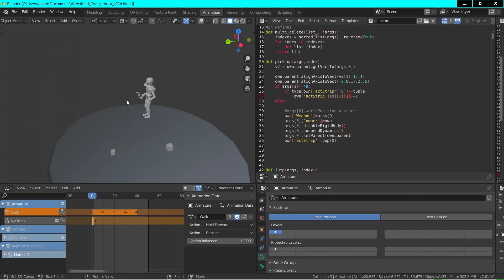Pick up state is in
next to play animation / manipulate object during state / align / distance correctly